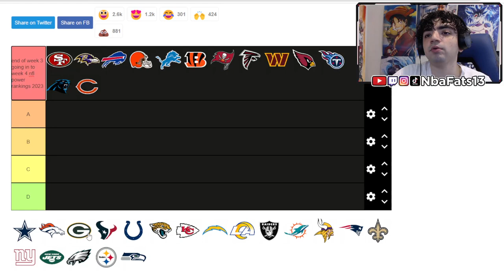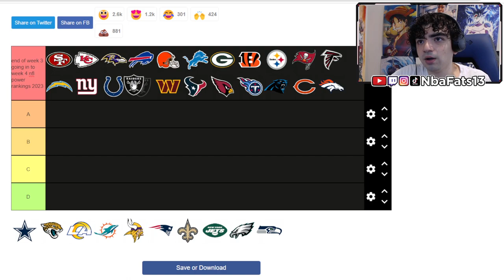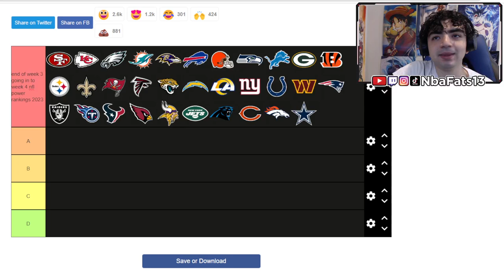COWBOYS LAST! NFL WEEK 3 GOING IN TO WEEK 4 2023 POWER RANKINGS!!!